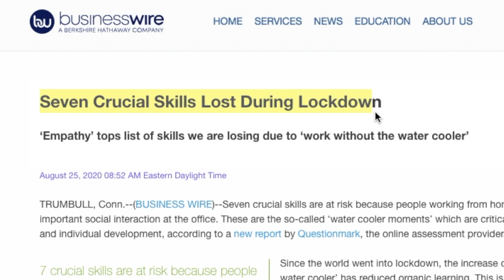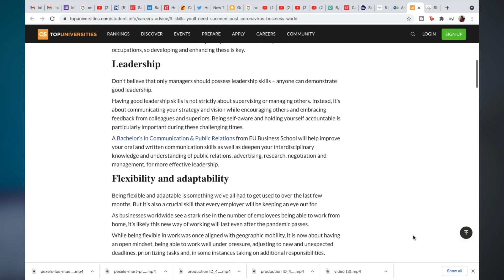How To Improve Your Communication Skills | 5 Everyday Habits To Improve English Speaking Skills!🗣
If you are wondering how to improve your communication skills or learn English faster, this video's for you!

Here, I am sharing 5 super simple steps to improve your communication skills and also improve your English. In the era that we live in, with English being a globally recognized language, it has become important to learn English not to miss job opportunities, business deals, or even to be able to travel without hassles to various places.